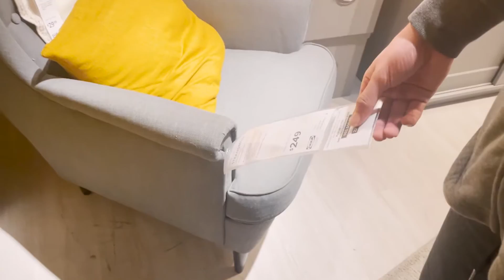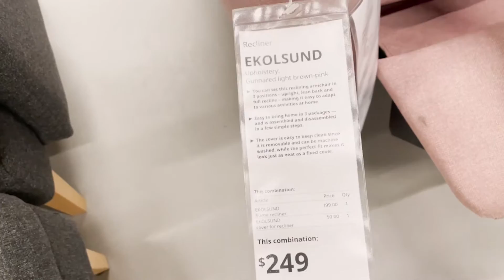First time going to IKEA! | Shopping for my bedroom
Hey guys! So for todays video I wanted to shop for a chair/couch for my room where my christmas tree was, so we went to IKEA! Ive never been to IKEA so it was a bit overwhelming not knowing what to do once we chose what we wanted. But at the same time I wanted to see what there was which was a mistake because I wanted to buy more lol Hope you enjoy the video!